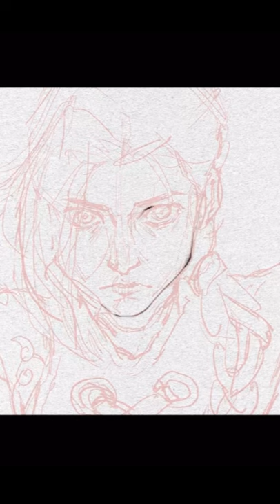JINX but i couldn’t settle on one art style …